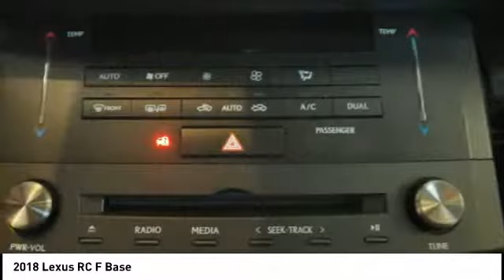2018 Lexus RC F for sale in Raleigh NC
2018 Lexus RC F for sale in Raleigh NC - Stock # RC10407T
Year: 2018
Engine: 5.0L DOHC
Transmission: Automatic
Exterior: Flare Yellow [FLARE18]
Interior: Black Leather With Black Carbon Fiber Trim
Drive Train: RWD
Cylinders: 8
Trim: N/A
Address:
VIN: JTHHP5BC8J5006845